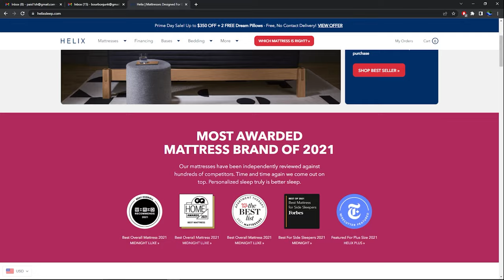A Low Proof Whiskey of the Year Contender?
We've been hearing some good things about the newest Michter's 10 bourbon releases, thanks to Zach Raymer (Bourbon Kingdom on Youtube) we finally get to try this one for ourselves.